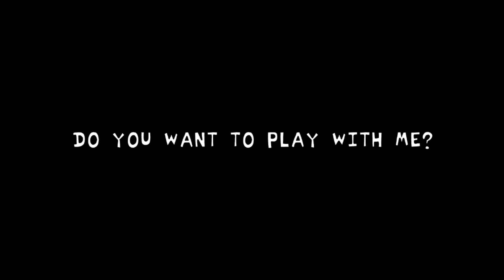Vrchat - Friday Night Funkin - RodentRAP FREE4ME Obituary 3D (READ DESC)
There wasn't any good animated backgrounds for  Obituary Phase 1, and 2, So I tried to edit the rest, and it turned out pretty terrible, but at least it's the best I can do... If you are wondering why this video is worse than the other ones I made, is because I am using Capcut to work on this project, though I still do prefer Filmora X, but then again, It's the best I can do to make this.
Free4me  Obituary Sonic, and Boyfriend credit: @ReersTheEpic